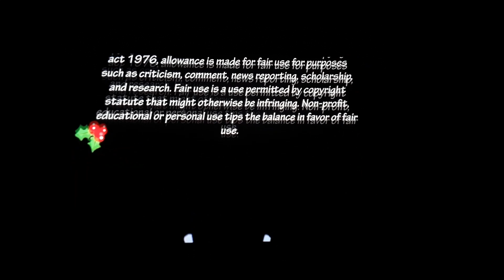Leopold's Toy Symphony - Opening Music Video